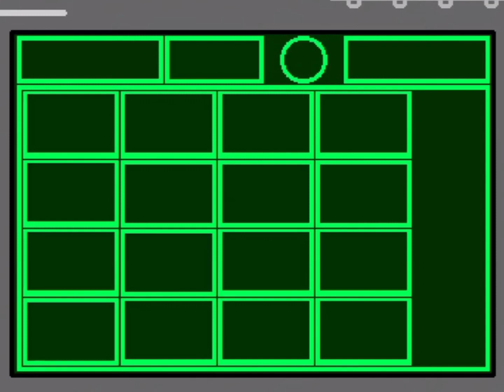This is apparently a trend now-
I got the game from Scratch

The audio wouldn’t work on Scratch so I had to re-add the audio and now it’s off-timing :(